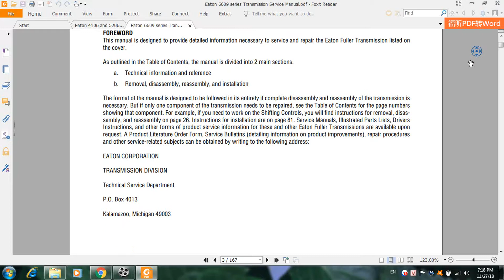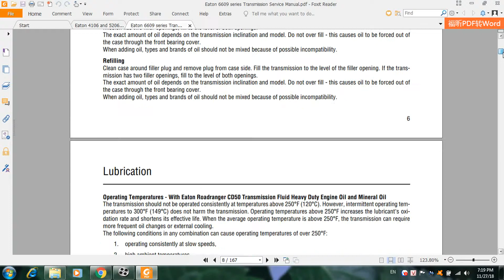Eaton 6609 series Transmission Service Manual